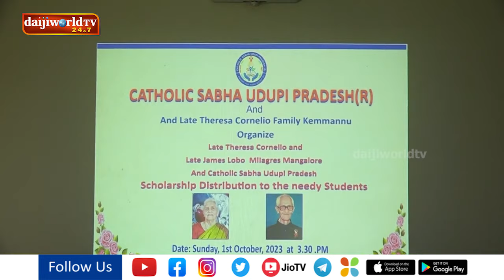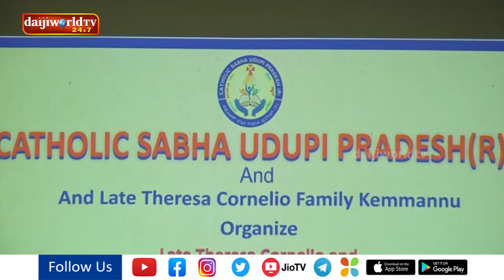ದಿ. ತೆರೆಸಾ ಕರ್ನೆಲಿಯೋ, ದಿ. ಜೇಮ್ಸ್ ಲೋಬೊ, ಕಥೊಲಿಕ್ ಸಭಾ ವತಿಯಿಂದ ವಿದ್ಯಾರ್ಥಿ ವೇತನ ವಿತರಣಾ ಕಾರ್ಯಕ್ರಮ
ದಿ. ತೆರೆಸಾ ಕರ್ನೆಲಿಯೋ, ದಿ. ಜೇಮ್ಸ್ ಲೋಬೊ ಮಂಗಳೂರು ಮತ್ತು ಕಥೊಲಿಕ್ ಸಭಾ ಉಡುಪಿ ಪ್ರದೇಶ ವತಿಯಿಂದ ವಿದ್ಯಾರ್ಥಿ ವೇತನ ವಿತರಣಾ ಕಾರ್ಯಕ್ರಮ